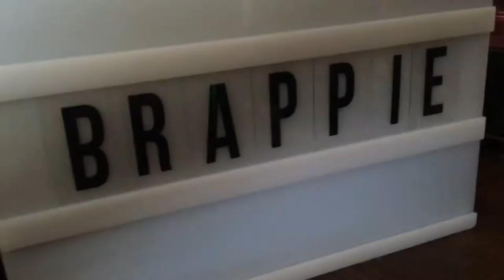JHON DEERE made er into the basement…..